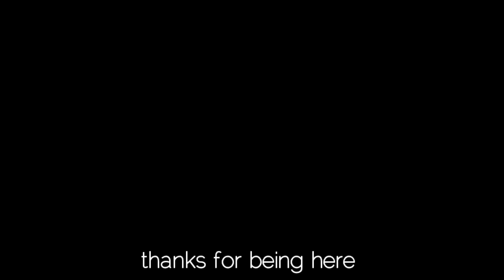My boyfriend confessed me after he got dru*k